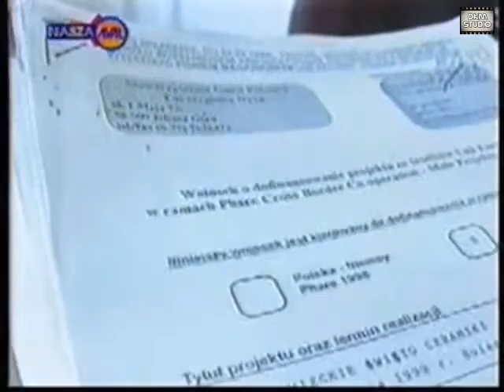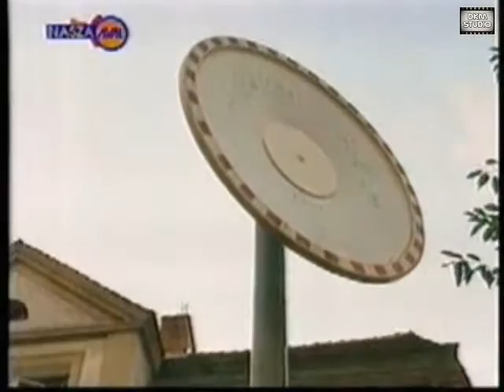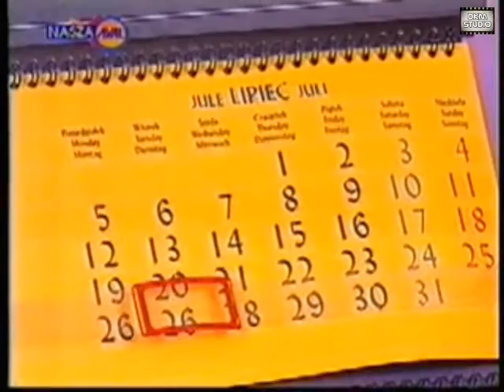Jelenia Góra dawniej - wiadomości 27.07.1999 r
Nowy zakład opiekuńczo-leczniczy w Kowarach. Dofinansowanie małych projektów. stłuczka na Piłsudskiego - brak lustra. Znaleziono sokoła brak właściciela. Szczypiornistki Jelfy przed sezonem. Odnaleziony Roman Kochanowski.